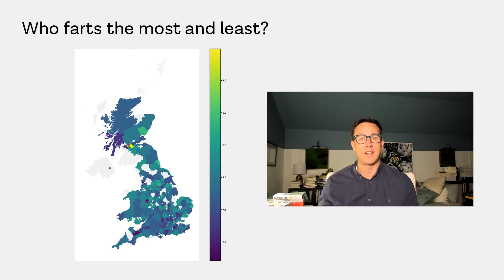Which UK region farts the most? Big Poo Review update!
In this latest results update from the Big Poo Review, ZOE US Medical Director and Gastroenterologist Dr Will Bulsiewicz brings you more fascinating insights from the Big Poo Review survey, launched by the ZOE Health Study together with Channel 4's Steph's Packed Lunch.

He'll share who and where farts the most (and least!), why we fart, and reveal some of his top tips to help you out if you find it’s getting in the way of your daily life.